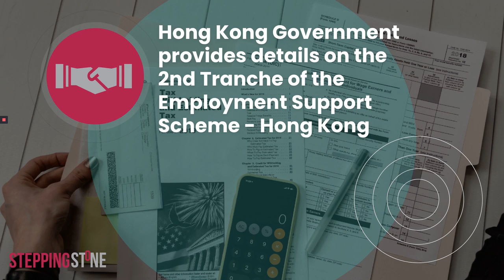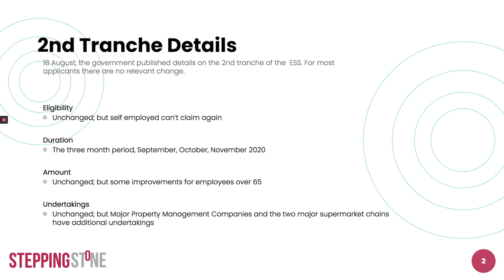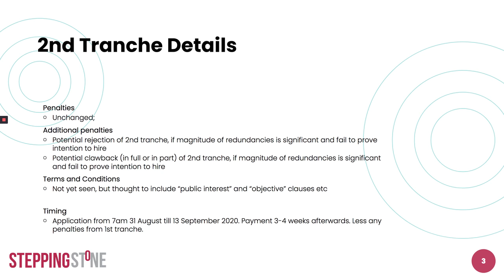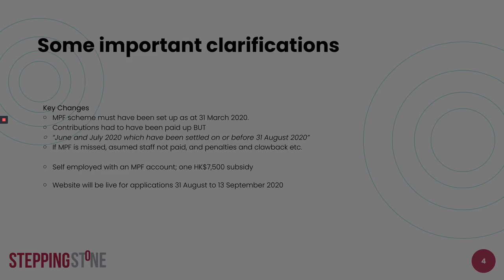HK ESS Scheme 2nd tranche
The Hong Kong Government has announced details of the second tranche of the Employment Support Scheme (ESS). Applications for this tranche run from 31 August to 13 September 2020. Please watch for more details.